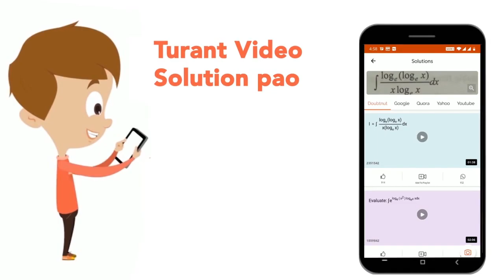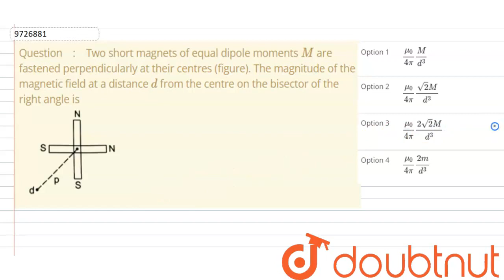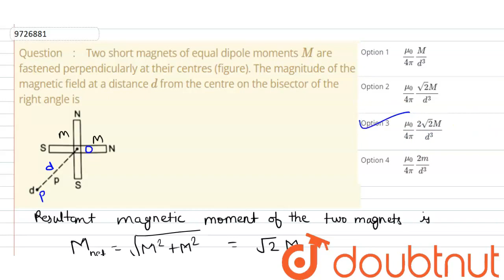Two short magnets of equal dipole moments M are fastened perpendicularly at their centres (figur...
Two short magnets of equal dipole moments M are fastened perpendicularly at their centres (figure). The magnitude of the magnetic field at a distance d from the centre on the bisector of the right angle is
Class: 12
Subject: PHYSICS
Chapter: PERMANENT MAGNETS
Board:IIT JEE

👉 Have Any Query? Ask Us.